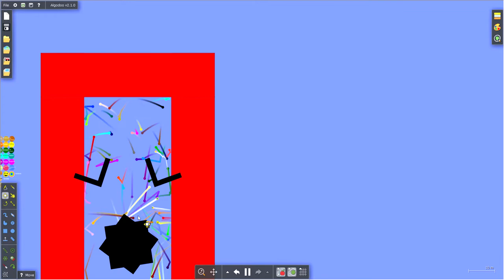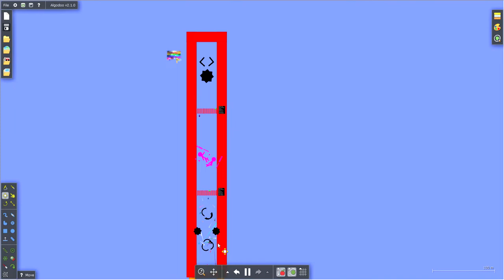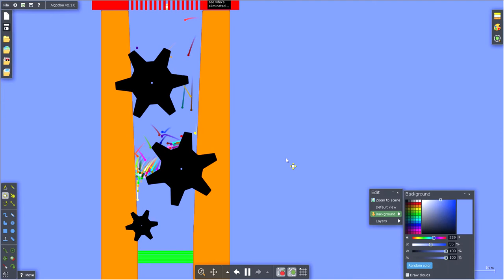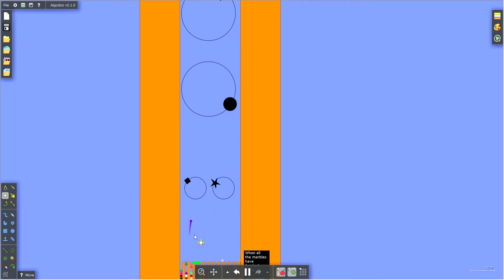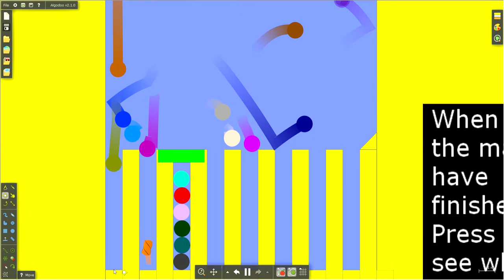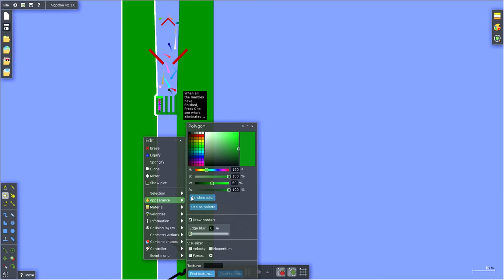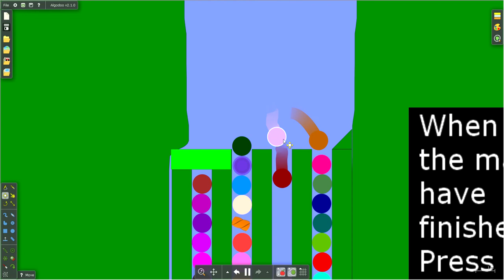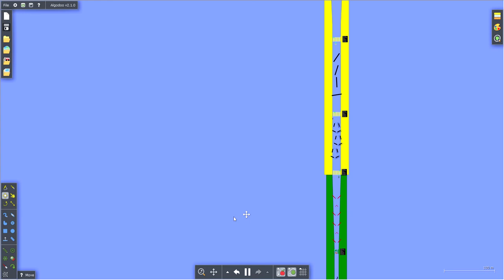Luck Of The fall Marble race #1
i can`t make parts of marble race but i made luck of the fall marble race instead
credit:
jack spero